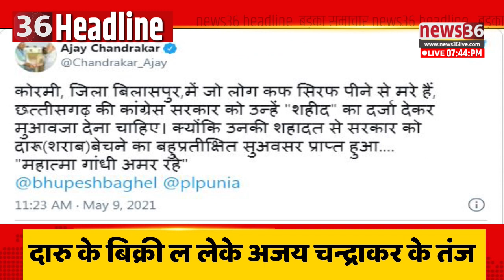छत्तीसगढ़ के दिनभर के बड़का समाचार ।। Headline ।। 9 मई 2021